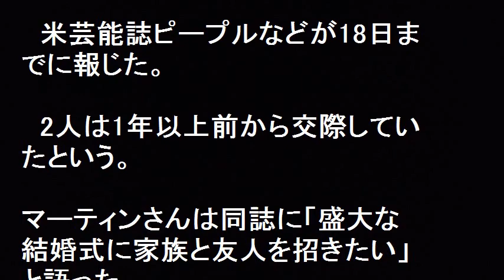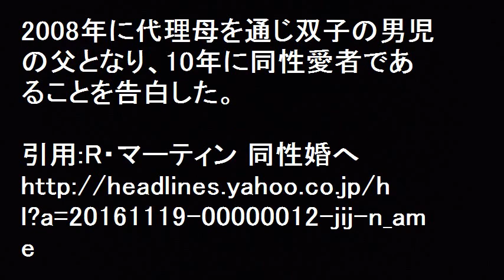R・マーティン 男性芸術家と同性婚!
R・マーティン   男性芸術家と同性婚!ラテンポップス界のスター、リッキー・マーティンさん（44）が、芸術家の男性ジュワン・ヨセフさんと婚約した。郷ひろみさんがカバーした「リビン・ラ・ビダ・ロカ」などのヒット曲で知られる。2008年に代理母を通じ双子の男児の父となり、10年に同性愛者であることを告白していた。

【関連動画】